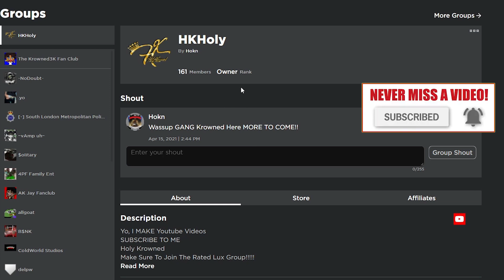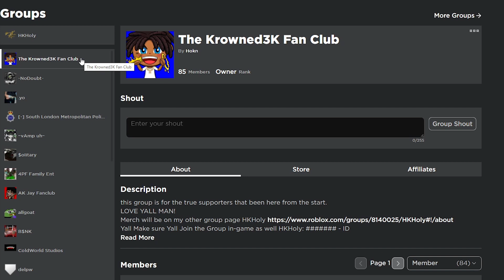WE WENT ON A 😈KILLING SPREE🔫 IN SOUTH LONDON2 AND THIS HAPPENED...(ROBLOX)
THE SLUMS CODE - 5409923